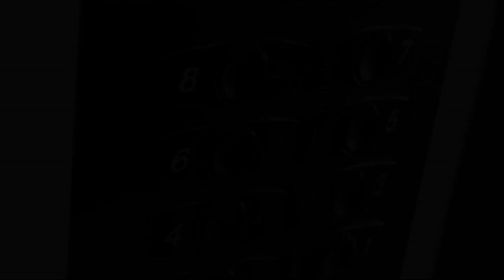Ay Comedy Skit - A Lonely Night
A Comedy Skit featuring Ay, Jackie Appiah, John Dumelo and Rukky Sanda. Ay Live comes up on Easter Sunday, 31st of March, 2013 at the Eko Hotel and Suites, Victoria Island, Lagos. You can't afford to miss the fun-filled Easter Sunday. Enjoy. --